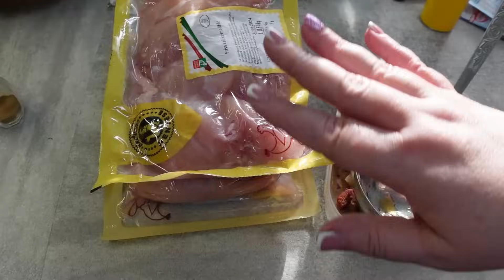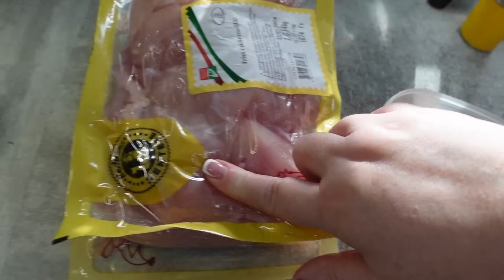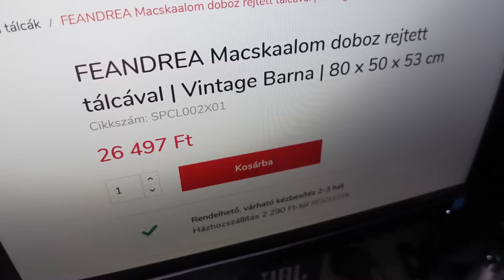Geri gyógyult, Sheinről takaró és egyéb, főzök féleség 420.rész